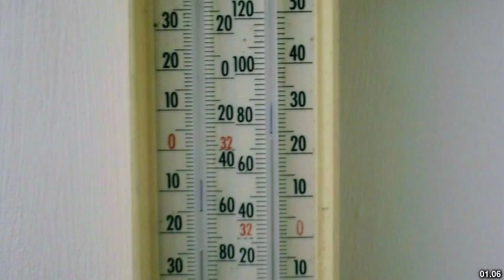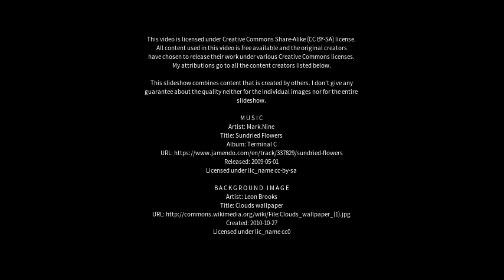Best places to visit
Best places to visit - Min’an (China) Best places to visit - Slideshows from all over the world - City trips, nature pictures, etc.